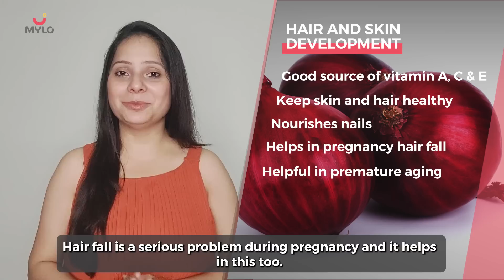Benefits Of Onion During Pregnancy In Hindi | Can We Eat Onion During Pregnancy | Mylo Family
Today we are answering a very important question: What are the benefits of onion during pregnancy? Can you eat onion during pregnancy?

00:00 Benefits of eating onion during pregnancy
00:56 Boosts immunity
01:25 Prevents cancer
01:48 Hair & skin development
02:25 Helps with digestion
02:48 Helps fight gestational diabetes
03:24 Improves sleep
03:59 Helps manage blood pressure
04:18 Side effects of consuming onions
04:45 Outro